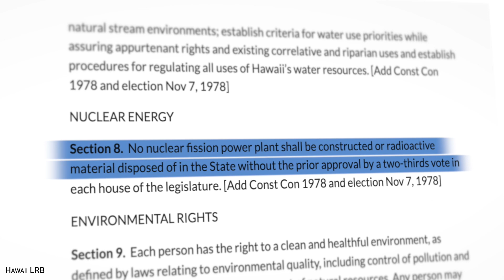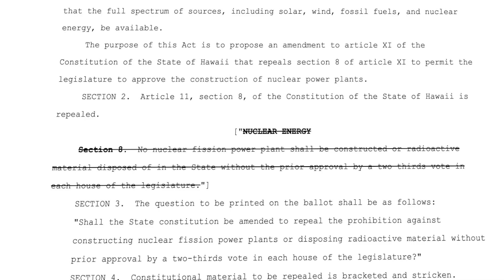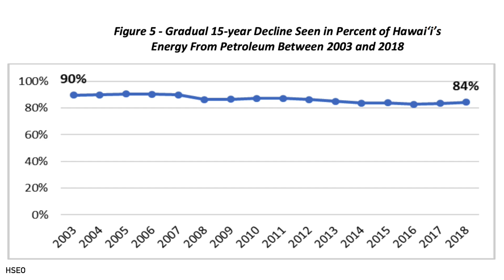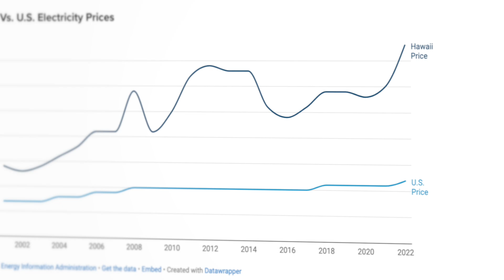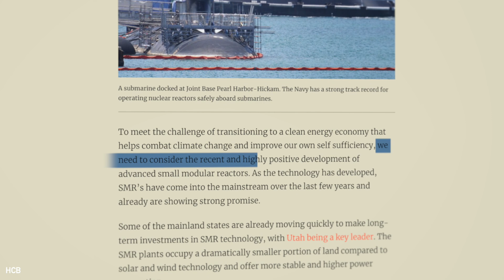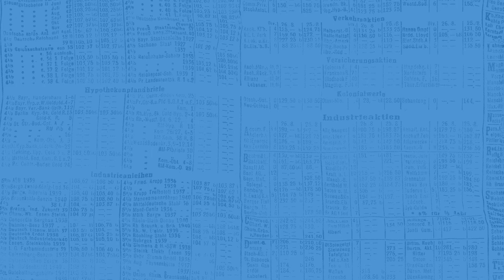Hawaii is a Nuclear Paradox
Hawaii has banned all fission reactors since 1978 and passed a law targeting 100% renewables by 2045. However, it has one of the largest concentration of nuclear reactors on the planet, sitting just off the coast. Pearl Harbor holds the US Pacific Fleet, which has a dozen nuclear submarines at any given time. So how does Hawaii get energy now? And would Small Modular Reactors (SMRs), especially floating ones, be a practical step to reduce imports and get to the 100% renewables goal in time?

Apologies in advance if my pronunciation of Hawaii and other non-English words is incorrect.

0:00 Intro
0:26 Hawaii Nuclear History
2:10 Hawaii's Climate Goal Challenges
3:52 Nuclear Options
5:37 Conclusion